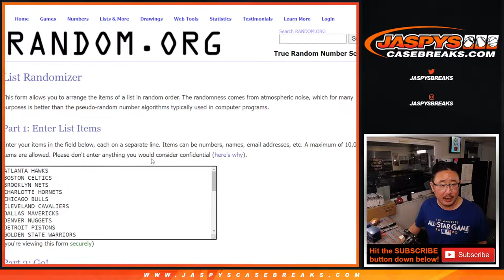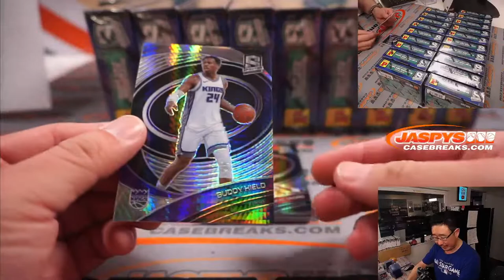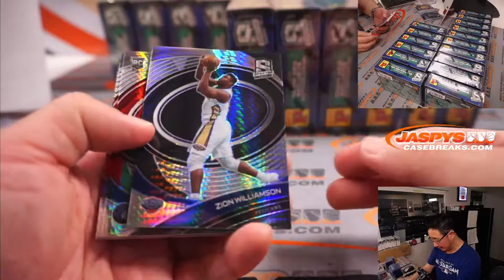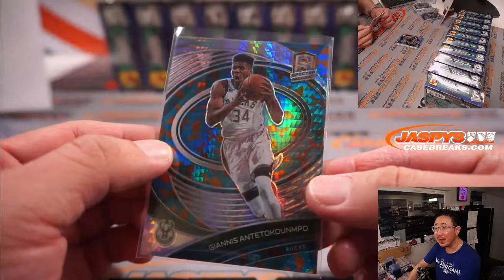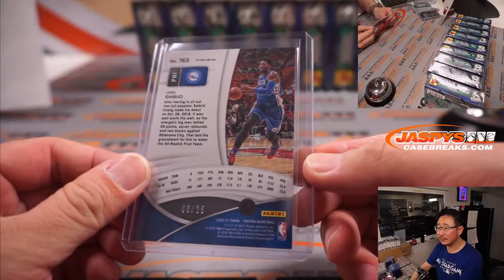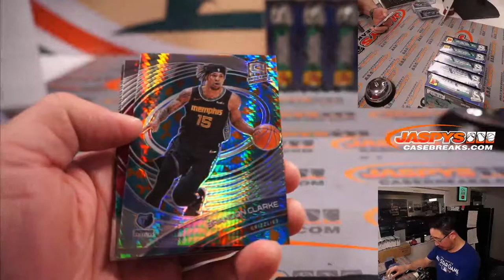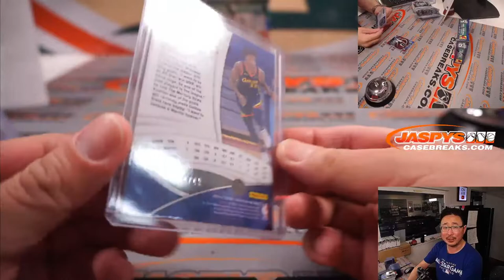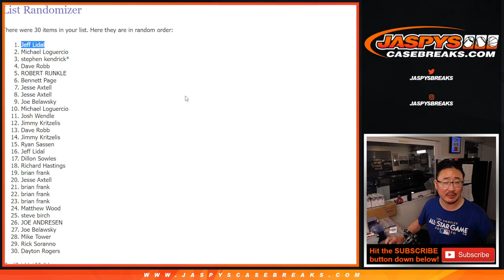M, 04.18.22 ~ 2020-21 PANINI SPECTRA TMALL BASKETBALL 20-BOX CASE BREAK #1 *RT*